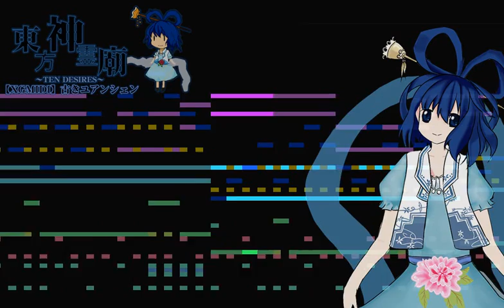Old Distant Hermit (Gu Yuan Xian) [XG MIDI Version]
Touhou 13(東方神霊廟): Ten Desires
Kaku Seiga Theme Song
Stage 4 Boss Theme song
古きユアンシェン / Old Distant Hermit(Gu Yuan Xian)

The MIDI sound not exactly same, but i did tried my best... oh well...
there're some wrong notes too T__T